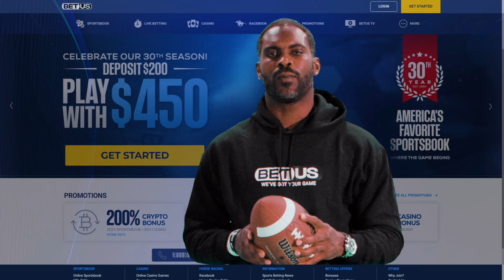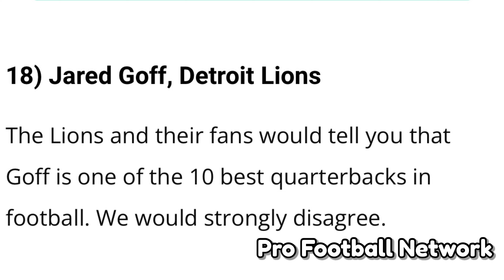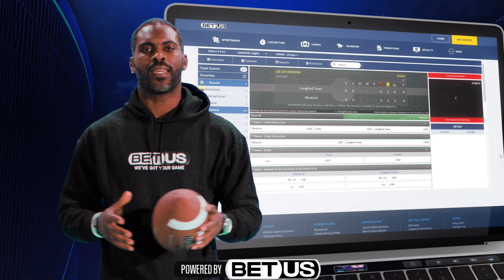Detroit Lions : Jared Goff…. Is Not Top Ten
I appreciate all the love and support received from you all…

If you are interested in donating to help with this channels progression, please use the following.

$IamKing77x

YouTube also has a super thanks button right under the video.